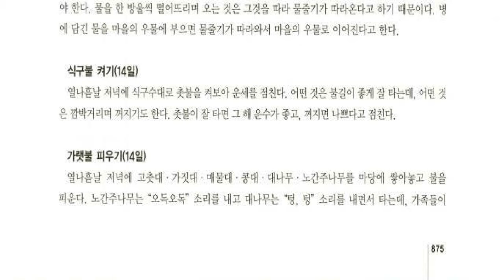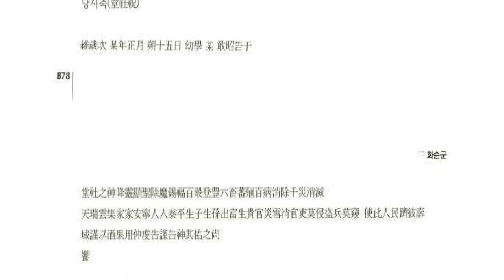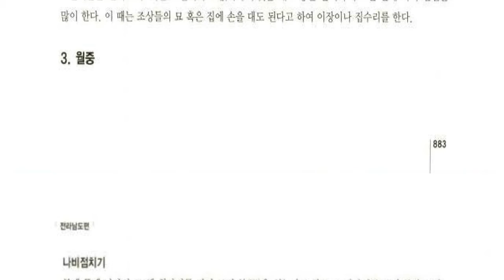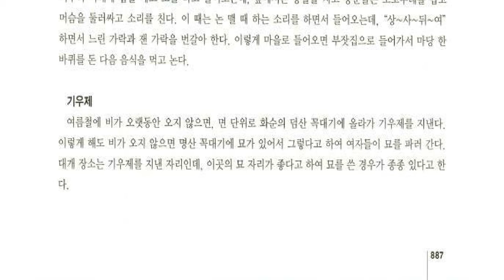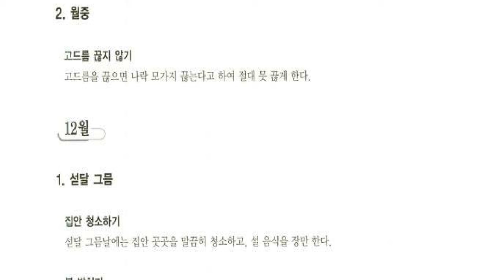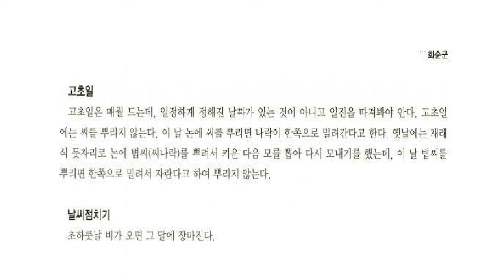전라남도 세시풍속, 화순군 화순읍 연양리 양촌마을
전남 화순군 북부에 있는 읍

면적 69.69km2. 인구 3만 7,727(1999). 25개리로 이루어져 있다. 동쪽은 동면(東面), 서쪽은 나주시 한천면(寒泉面), 남쪽은 도곡면(道谷面)과 능주면(綾州面), 북쪽은 광주의 동구와 서구에 접한다.

읍의 북부는 읍계(邑界)를 달리는 해발고도 300∼800m의 무등산(無等山) 줄기의 능선과 그 산지 사면이 산간지대를 이루고, 남동부와 남서부에도 300∼400m의 구릉성 산지가 기복한다. 산지 사이를 지석천(砥石川)의 지류 화순천(和順川)이 동쪽에서 남쪽으로 흐르면서 연변에 비교적 넓은 화순평야를 발달시키고 있다. 북부산지는 그린벨트로 묶여 있다. 주요 농산물은 쌀 ·보리 ·채소 ·약용작물 등이다. 다지리(茶智里)에 타일공장, 대리(大里)에 타월공장, 연양리(蓮陽里)에 직물공장 등이 있다. 삼천리(三川里)에 3일 ·8일의 정기시장이 선다. 교통은 광주 시내버스 노선이 화순읍까지 들어와 있어 광주와의 왕래가 편리하고 경전선(慶全線) 철도의 화순역이 있으며 이곳에서 산업철도인 화순선(화순~복암)이 시작된다.

【문화재】 화순향교, 화순향교 대성전(大城殿:지방유형문화재 63)·만화루(萬化樓), 교리 비군(校里碑群), 만연사지(萬淵寺址), 최경회 사당(崔慶會祠堂), 벽라리(碧羅里) 미륵불, 벽라리 ·도웅리(道熊里)·앵남리(鸚南里) 등의 고인돌군, 양한묵묘(梁漢默墓), 쌍계사지, 칠충각(七忠閣) 등이 있다.